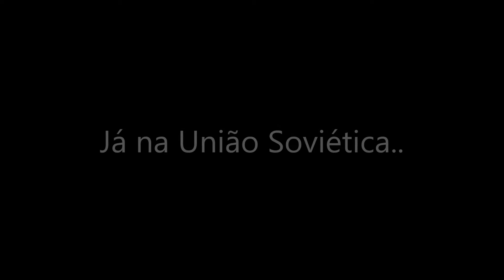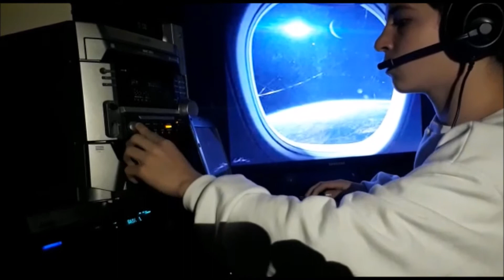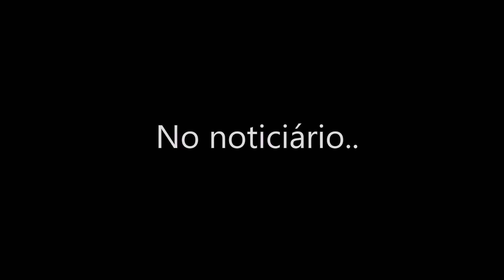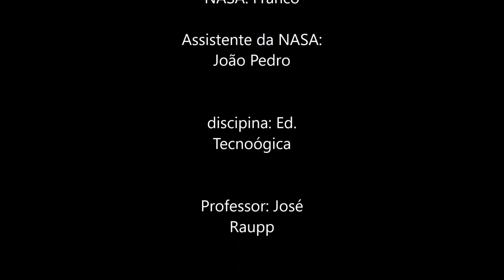Corrida Espacial - 9o ano Matutino. Colégio Jardim Anchieta.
Dois agentes da Nasa (EUA) e dois agentes da equipe espacial soviética competem para ver quem chega a Lua primeiro. Com a ajuda de um espião e o noticiário, as equipes podem se informar e se preparar mais para conquistar seus objetivos.